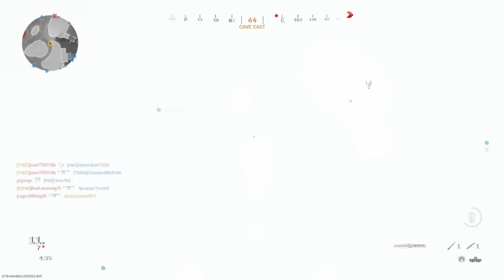I Became A Zombie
I became a zombie, please help